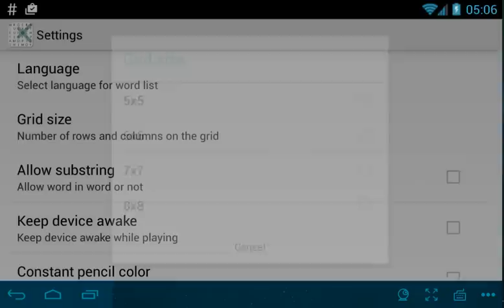Word Search Puzzles New Android Apps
the challenging and addictive fun of classic Android puzzle game. Play ten fresh categories every day. There are hundreds of words. Totally Free! Search for the words from the grid of letters as fast as possible. Word games is the most popular android  brain game apps on google play store."Mots Mêlés" "Mots Cachés"